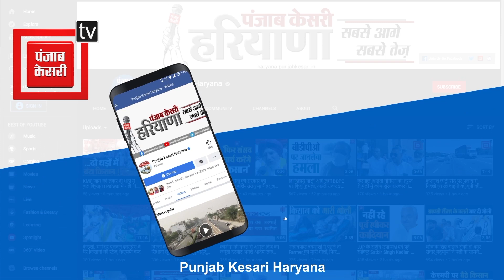नाखुश होकर भी धरना खत्म करने को मजबूर हुए किसान, सरकार ने गन्ने के भाव में की 10 रुपये की बढोतरी